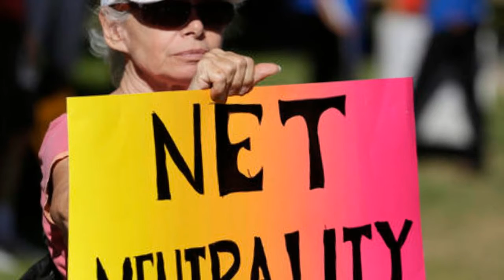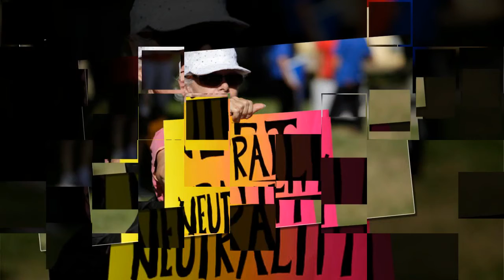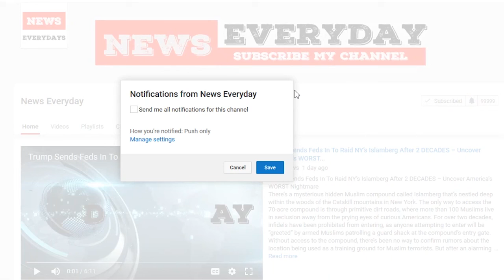With the FCC's repeal of net neutrality, here's what to expect